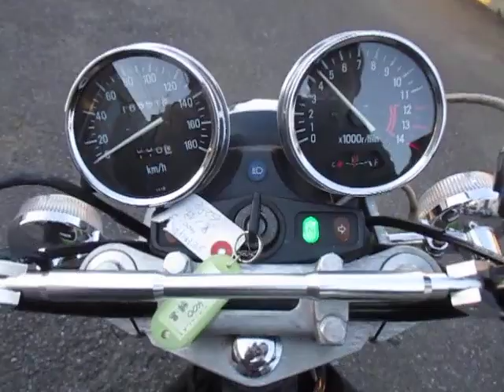◆シイナモータース市川店◆カワサキ ゼファー400 ブラック集合管 アンダーカウル タックロールシート ＢＥＥＴ